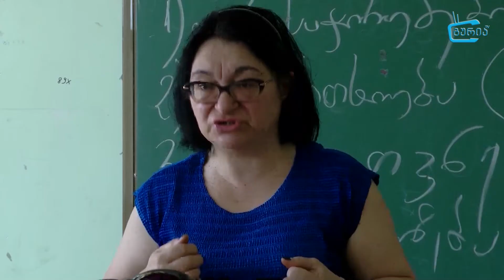ტრენინგი ბაღების თანამშრომლებისათვის